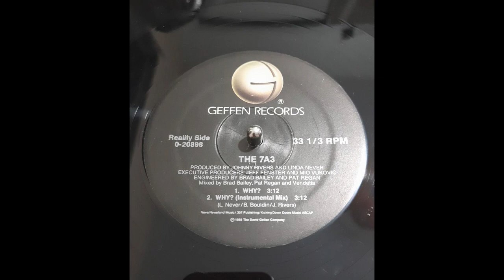The 7A3 – Why? (Instrumental Mix)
Label: Geffen Records – 0-20898

Format: Vinyl, 12", 33 ⅓ RPM, Maxi-Single
Country: US
Released: 1988
Genre: Hip Hop

Published By – 357 Music
Published By – Kicking Down Doors Music
Mastered At – Precision Lacquer